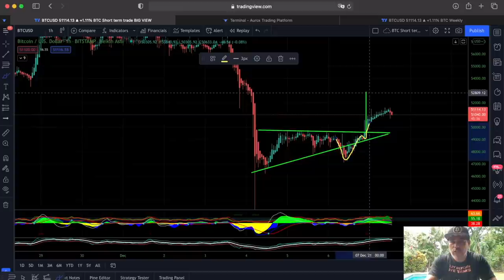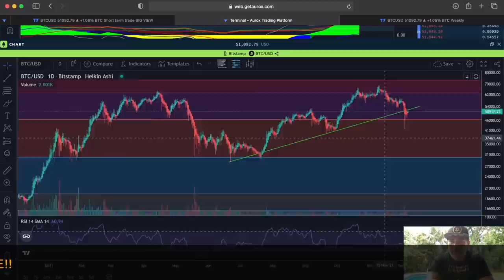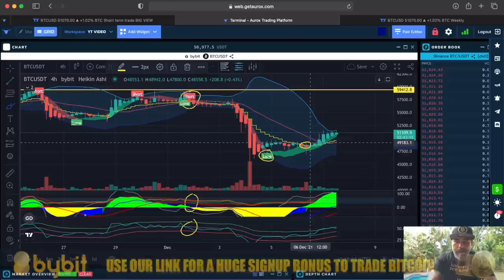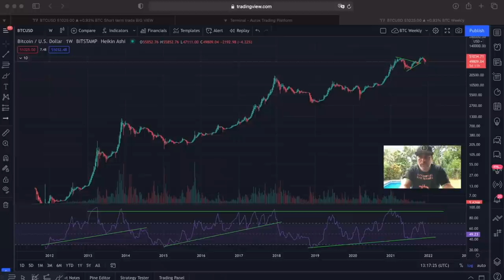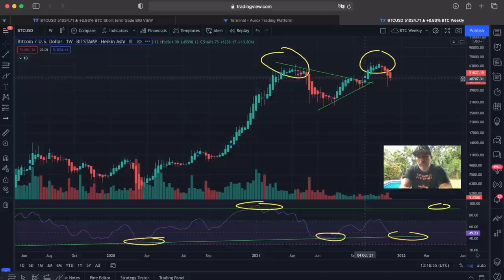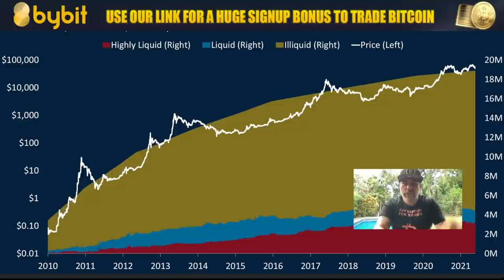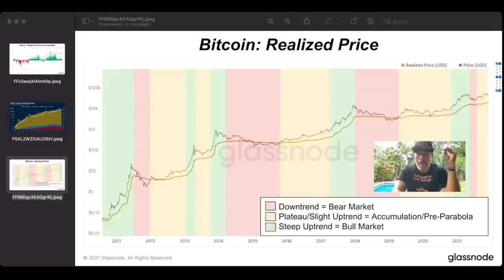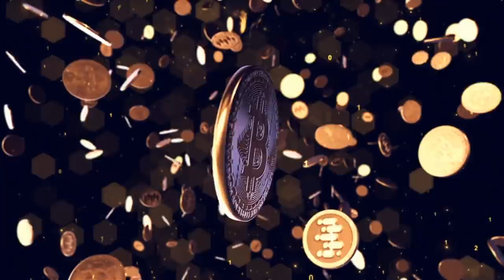CHECK TODAY!! BITCOIN RETESTING IMPORTANT LEVEL AND THIS COULD BE NEXT!!!